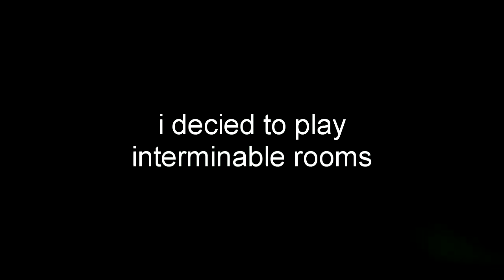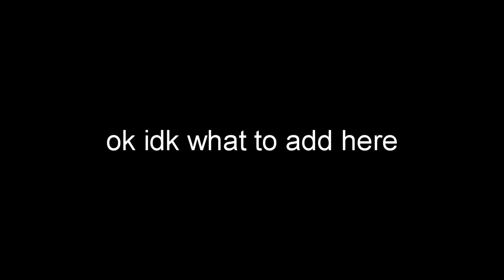i decided to play interminable rooms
kinda rushed lol